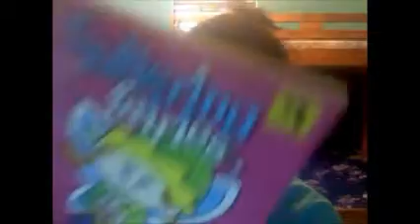Dollar General haul